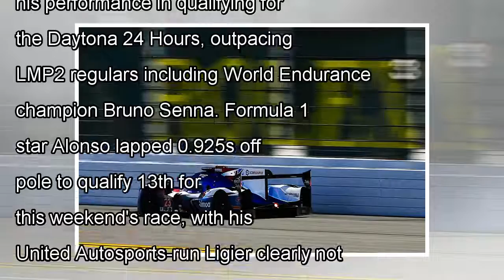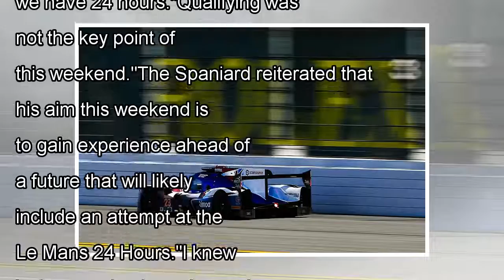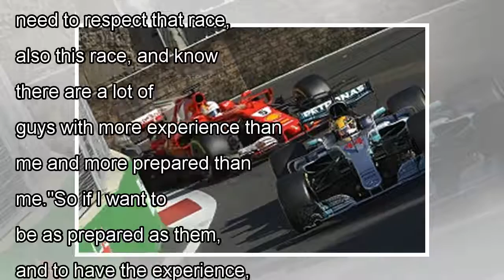Fernando alonso surprised by Mr. daytona 24 hours qualifying results by j. News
Fernando Alonso was surprised by his performance in qualifying for the Daytona 24 Hours, outpacing LMP2 regulars includi...